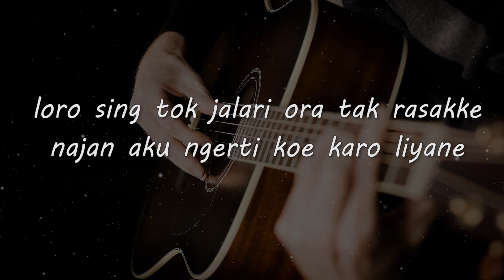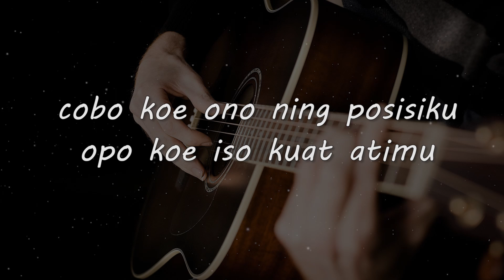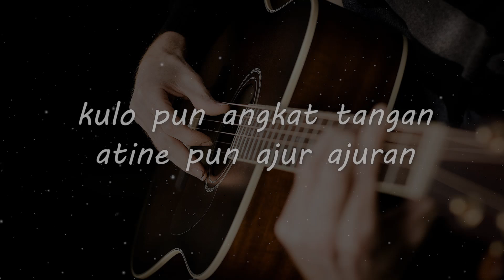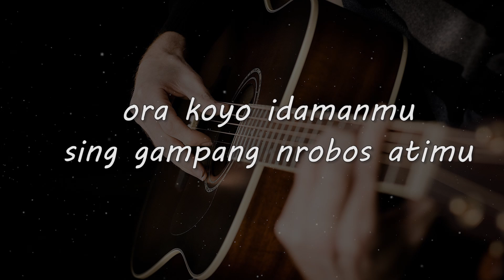TOP TOPAN // MIQBAL GA // KARAOKE GITAR AKUSTIK TANPA VOKAL NADA COWO ( MALE )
Matursuwun.